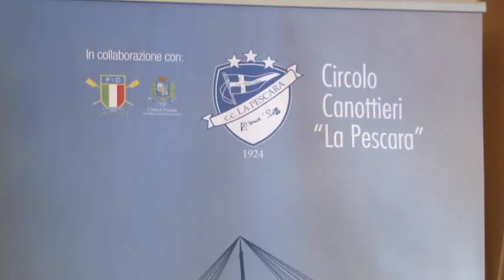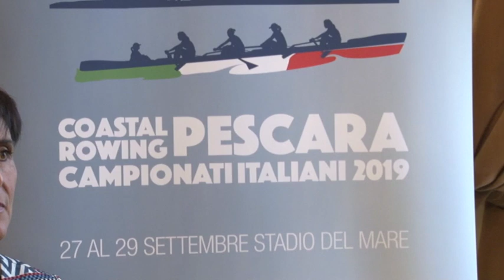A Pescara i Campionati Italiani di Coastal Rowing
Si svolgeranno a Pescara dal 26 al 29 settembre i Campionati Italiani di Coastal Rowing. Oggi a Palazzo di Città la presentazione dell'evento che vedrà in gara oltre 300 atleti